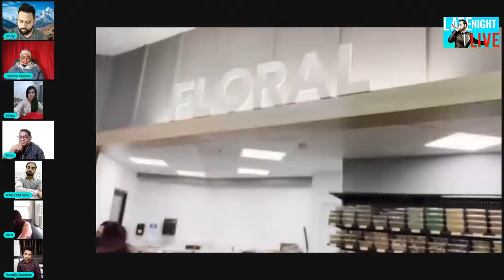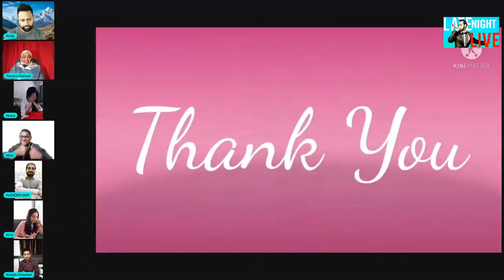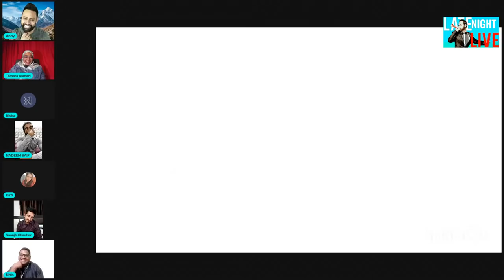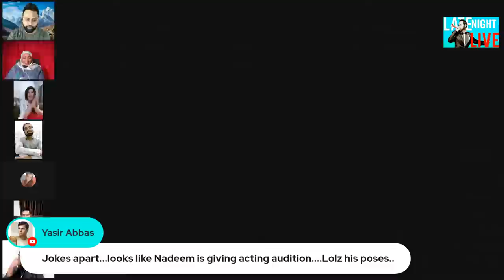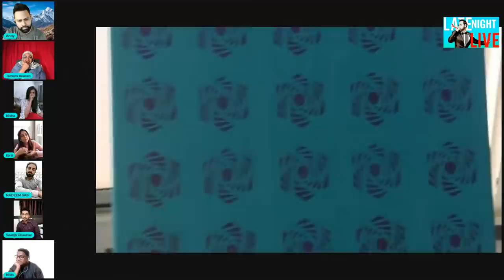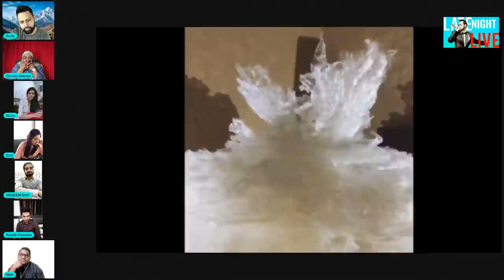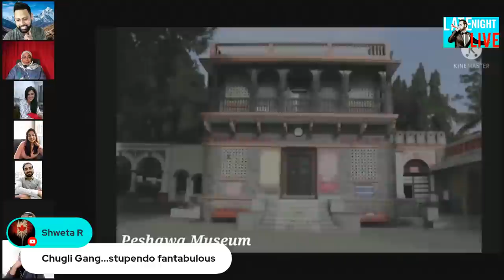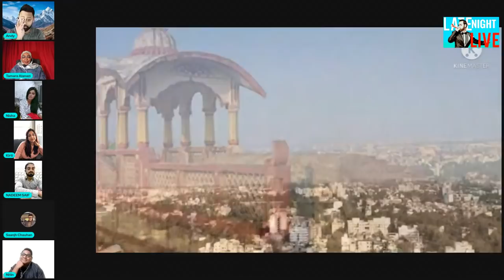Watch latest Naagin 6 Reaction! -LATE Night LIVE! EP2 (2022)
Naagin 6 Reaction LATE Night LIVE! EP2 (2022)

Welcome to the new LATE Night LIVE!
Tonight we have the long awaited reaction to the first Naagin 6 episode and mini vlogs from around the world!

A show where you get to see new  short stories about life in different parts of the world, with of course a big side of the latest Bollywood Chuglian!